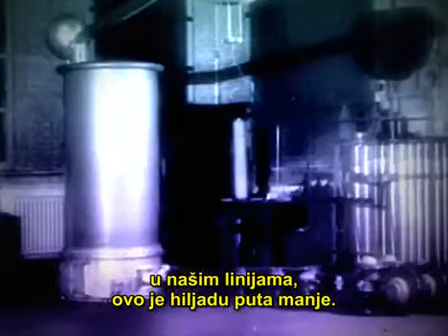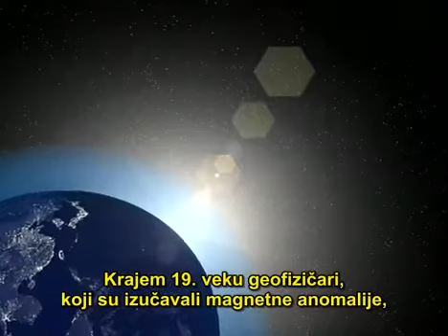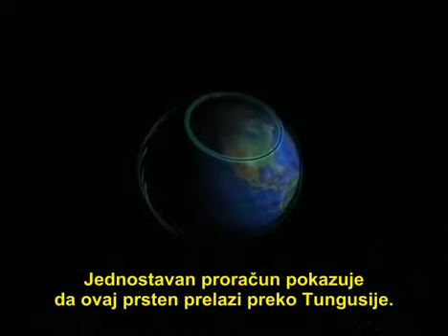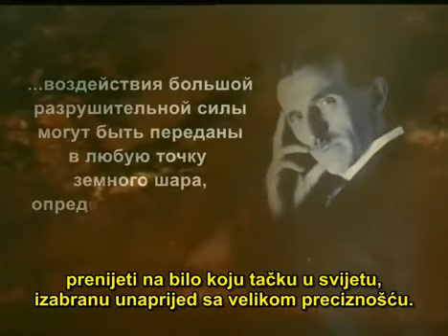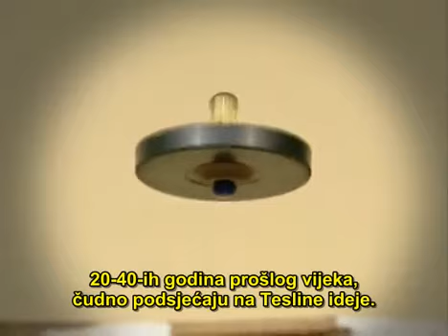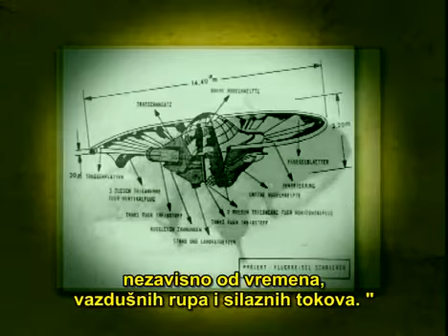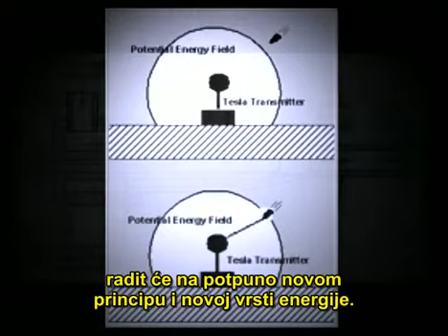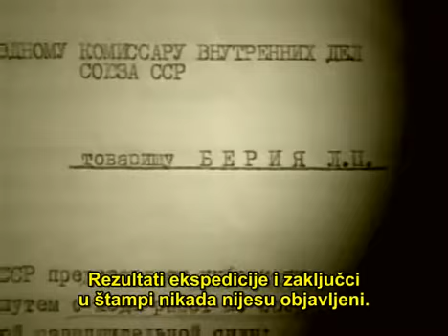Nikola Tesla ▶ Gospodar svijeta 2 - 3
Documentary program on Sima's channel / Nikola Tesla ▶ The Lord of the World 2-3 Dokumentarni-☕-program  ▶ Nikola Tesla   Gospodar svijeta  2 - 3